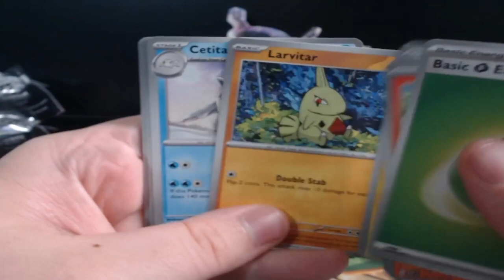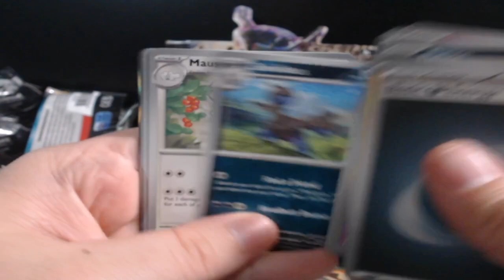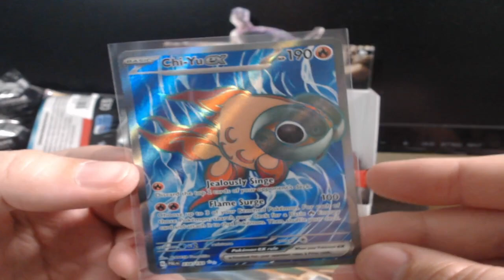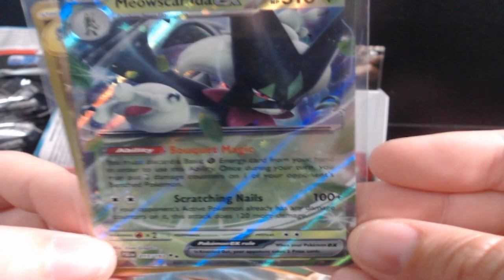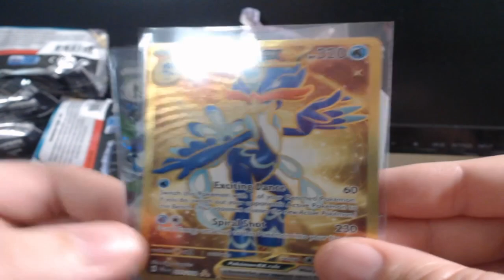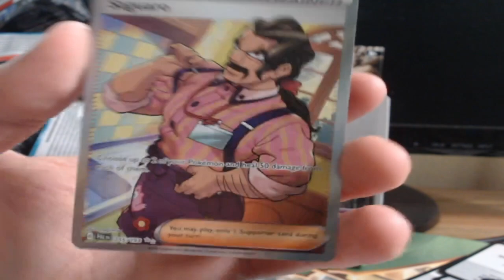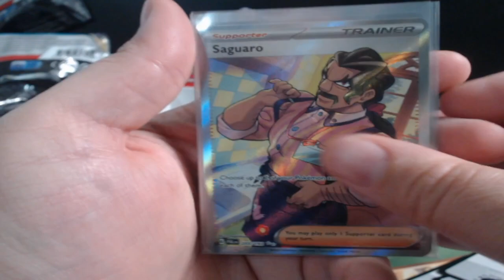TCG Opening Paldea Evolved Booster Box EP 5